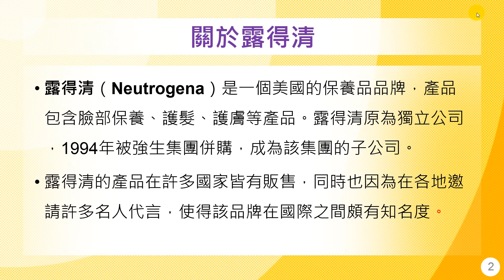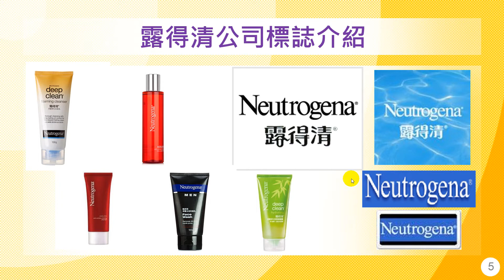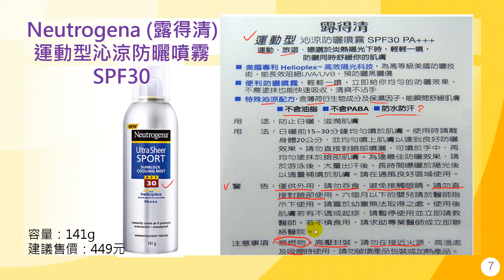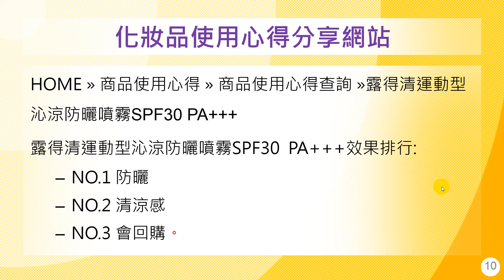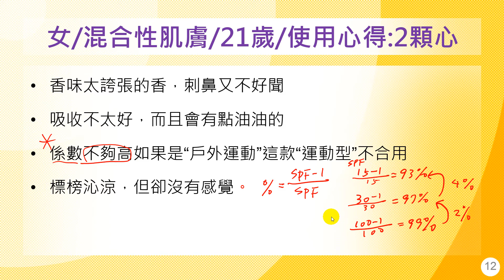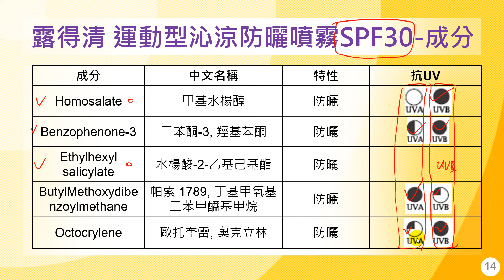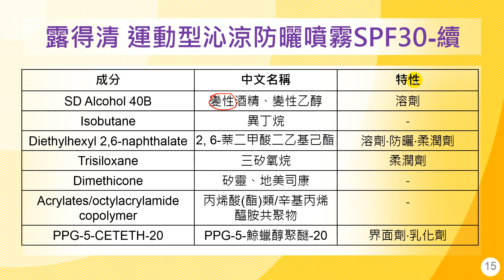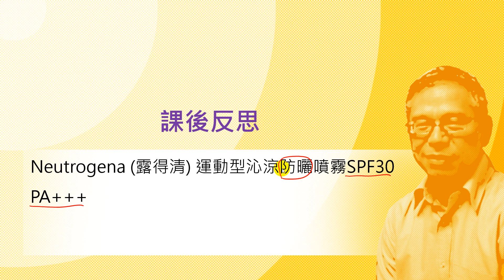紫外線與防曬-17-2-市售商品例舉5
課程簡介：本單元介紹市售防曬化妝品的防曬噴霧，關於他的成分是否有和他所宣稱的效果相對應。
適合對象：對化妝品、藥妝品有興趣或是有志了解化妝品、藥妝品的同學均可適用，對曾經使用過化妝品者或曾在大專校修習相關課程者在學習上會更加容易。
授課教師：徐令儀
製作單位：中華科技大學 遠距教學組
製作人員：林文博 郭恬君